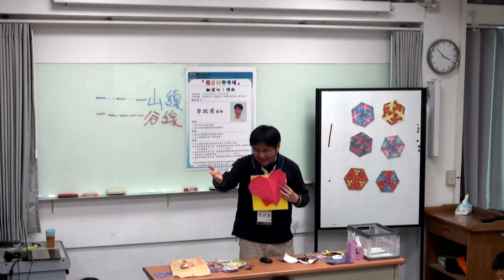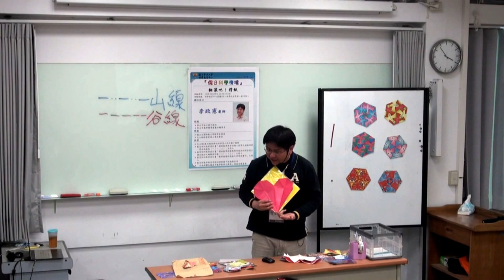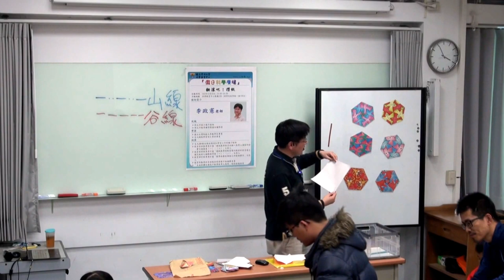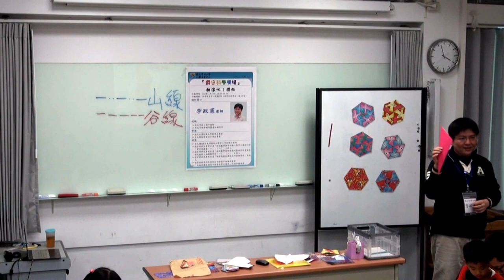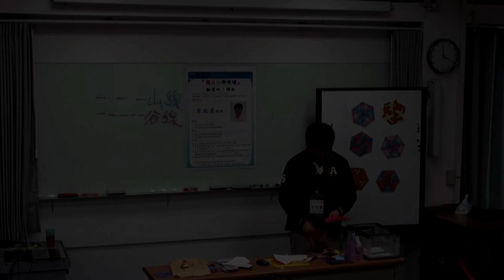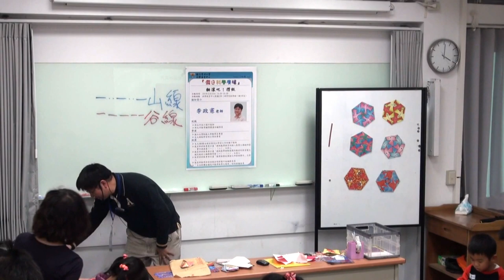[假日科學廣場] 翻滾吧！摺紙 3/3 (一刀剪愛心、一刀剪貓咪)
103秋季 假日科學廣場

主講：李政憲
活動時間：2014/12/13（六）